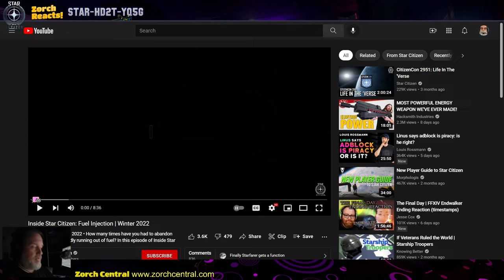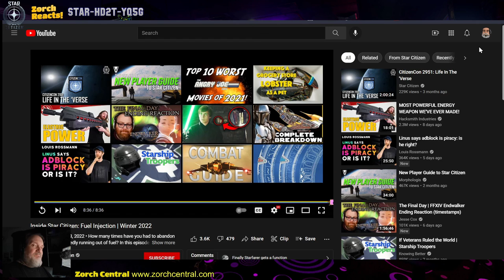Zorch Reacts - Inside Star Citizen - Fuel Injection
Not a big Inside Star Citizen, this week, but still an important one. Pyro is definitely coming this year, and there will be very few refueling stops. So, refueling gameplay will be necessary, and it will be lucrative as a way to make money in game. The Fuel Rats could finally come to Star Citizen, that would be awesome.